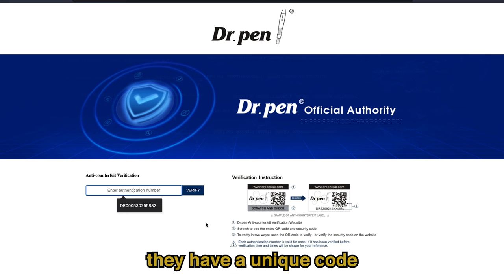Derma Roller VS Derma Pen for HAIR LOSS?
Is the Derma Pen better than the Derma Roller for hair loss? In this comparison video, I'll compare the two devices side by side and help you decide which is the best choice for you!

We'll discuss the pros and cons of each device, and help you decide which one is right for your needs. After watching this video, you'll have a better understanding of the Derma Pen and Derma Roller and be able to make an informed decision about which is the best option for you!

This video is in collaboration with Dr. Pen whom sponsored this video with an M8 Derma Pen.

Dr. Pen Links

🪒 Derma Roller 1.0mm for Beard & Hair